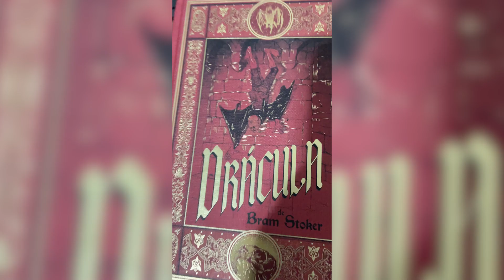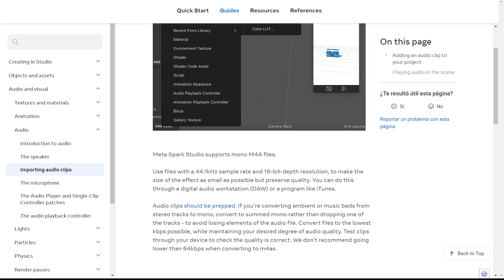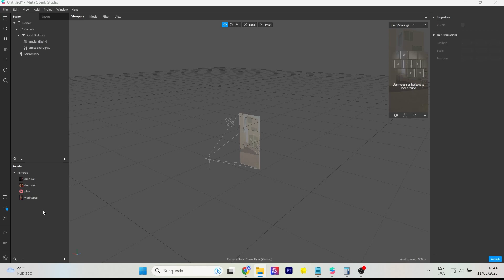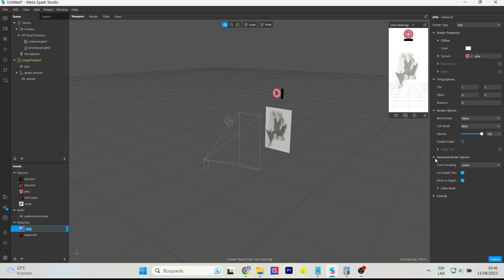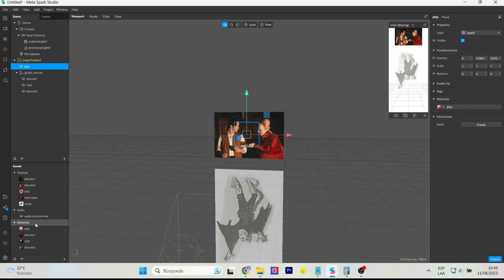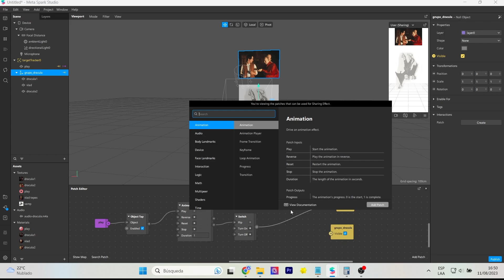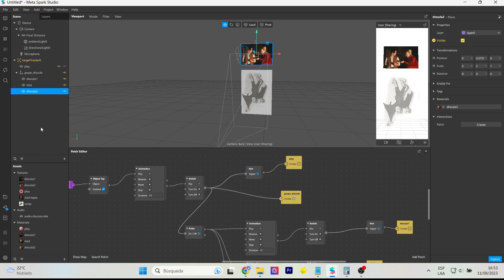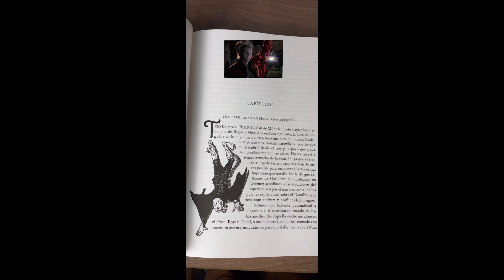Realidad aumentada para tus libros | Narración audio e imagen sync Spark AR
En este tutorial te explicaré cómo agregar realidad aumentada en tus libros. Te explicaré como agregar imagen y audio para sincronizar una narración inmersiva. Descubre este filtro de Spark AR - instagram filter
In this tutorial I will explain how to add augmented reality to your books. I will explain how to add image and audio to synchronize an immersive narration. Discover this Spark AR filter - instagram filter

Mi VR / AR software y hardware:
⚡ Oculus Quest
⚡ Aryzon
⚡ Zapbox
⚡ Merge Cube